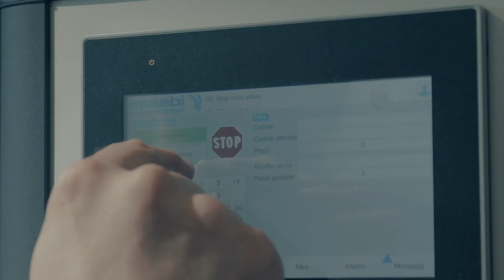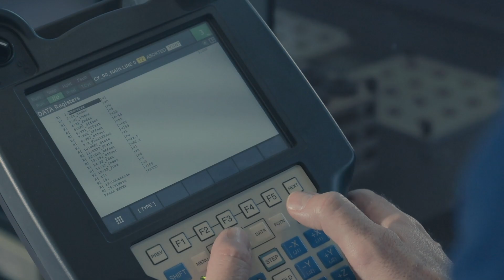Fanuc Robodrill + Smart Loader Essebi Automation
Primach rappresenta Fanuc Robodrill in esclusiva in Veneto, Friuli Venezia Giulia e Trentino Alto Adige.
Propone ai propri clienti l'abbinata con lo Smart loader di Essebi Automation che concede il carico e scarico dei pezzi non presidiato.
Smart Loader può essere montato su tutti e 3 i lati della macchina ed è personalizzabile in base alle esigenze del cliente.

Contattateci per maggiori info al 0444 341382